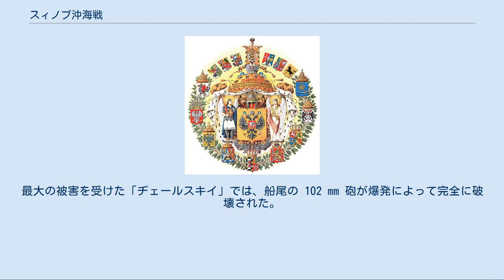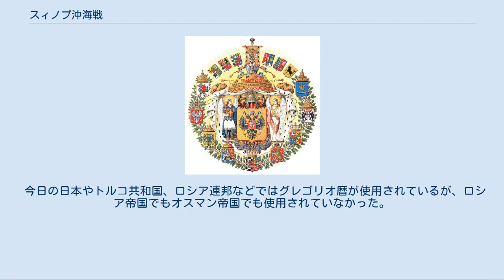スィノプ沖海戦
黒海の戦い_(第一次世界大戦)
スィノプ沖海戦（スィノプおきかいせん）は、第一次世界大戦中の1914年12月22日[暦 1]にスィノプ沖の黒海上でロシア帝国海軍黒海艦隊とオスマン帝国海軍とのあいだに発生した海戦である。
巡洋艦 1 隻ならびに艦隊水雷艇 4 隻からなる優勢なロシア帝国側斥候艦隊がオスマン帝国の巡洋艦 1 隻を追撃したが、オスマン帝国艦は反撃を加えつつ逃走に成功した。
 1914年末[暦 2]、オスマン帝国海軍第 2 戦隊所属の 3 隻の巡洋艦、すなわち軽巡洋艦「ミディッリ」、防護巡洋艦「ハミディイェ」、水雷巡洋艦「ベルキ・サトヴェト」は、トラブゾンまでオスマン帝国軍部隊と武器を輸送すべしという任務を授かった。
この任務を遂行するためには、 3 隻はロシア艦隊が睨みを利かせる黒海東部を通過しなければならなかった。
 ところが、「ベルキ・サトヴェト」は12月20日[暦 3]、ボスポラス海峡口においてロシア帝国海軍が半月ほど前に敷設していた機雷原に掛かって触雷破損した。
その修理のため、「ベルキ・サトヴェト」は戦争終結まで活動できない状況になった。
それでも作戦は中止されず、「ミディッリ」と「ハミディイェ」はそれぞれ独立して作戦を遂行するよう指令を受けた。
 一方、ロシア帝国黒海艦隊は傍受した敵方の無線通信を誤読し、 7 隻の輸送船からなる軍部隊輸送船団すべてがイスタンブールから黒海へ向けて出港すると断定した。
この船団を迎撃するため、黒海艦隊は12月21日[暦 4]、艦隊主力部隊、すなわち戦列艦 5 隻、巡洋艦「パーミャチ・メルクーリヤ」ならびに「カグール」、「アルマース」、艦隊水雷艇 10 隻をセヴァストーポリから出撃させた。
 ロシア艦隊は、ケレンペ岬とトラブゾンにかけてのオスマン帝国沿岸部で輸送船団を襲撃する作戦であった。
しかし、この海域では敵船を見つけることができず、翌22日[暦 1]にはセヴァストーポリへ向かう帰路に就いた。
艦隊はアナトリア沿岸域を遊弋し、艦隊からは敵船団を求めて偵察分遣隊が分派された。
水雷分艦隊長ならびに巡洋艦戦隊長である A・G・ポクローフスキイ海軍少将の提督旗を掲げた旗艦の巡洋艦「パーミャチ・メルクーリヤ」（艦長 M・M・オストログラーツキイ 1 等佐官）と、第 1 艦隊水雷艇隊所属の 4 隻の艦隊水雷艇、すなわち水雷戦隊長 M・P・サーブリン 1 等佐官の長官旗を掲げた旗艦「グネーヴヌイ」（艦長 V・N・チェルカーソフ 2 等佐官）、「ヂェールスキイ」（艦長 E・S・モラース 2 等佐官）、「ベスポコーイヌイ」（艦長 A・V・ザルードヌイ 1 等佐官）、「プロンジーチェリヌイ」（艦長 V・N・ボルスーク 2 等佐官）からなる斥候艦隊である。
しかし、この艦隊が見つけたのは敵の大船団ではなく、巡洋艦「ハミディイェ」だったのである。
 オスマン帝国海軍 巡洋艦「ハミディイェ」（1913年）。
 ロシア帝国海軍 世界大戦中の巡洋艦「パーミャチ・メルクーリヤ」。
前檣にはポクローフスキイ海軍少将の提督旗が翻る。
 艦隊水雷艇「グネーヴヌイ」（1918年5月）。
 艦隊水雷艇「ヂェールスキイ」（1914年8月）。
 艦隊水雷艇「ベスポコーイヌイ」（1915年）。
 同日正午頃、スィノプ沖西方を航行していた「ハミディイェ」（艦長 K・V・ムヒッディン海軍大尉）はロシア帝国の斥候艦隊を発見した。
敵艦隊が圧倒的に優勢であるのを見るや「ハミディイェ」は回頭し、安全なボスポラス海峡のある西へ全速で走り出した。
これに気付いた「パーミャチ・メルクーリヤ」は、麾下の 4 隻の艦隊水雷艇を率いてこれを追撃した。
とりわけ、艦隊水雷艇は「ハミディイェ」の最大航行速度に匹敵する 22 kn の速度で追い駆けた。
ロシア艦隊の残りの艦船も全速力でこれに続いたが、続いて発生した戦闘には参加できなかった。
 13時頃、 60 鏈程度の距離から「ハミディイェ」と「パーミャチ・メルクーリヤ」は互いに砲撃を開始した。
ロシア艦隊は、進行方向右舷 45 度の方角へ砲撃を行った。
 戦闘中、「ハミディイェ」は「パーミャチ・メルクーリヤ」ならびに艦隊水雷艇からの命中弾を受けた。
一方、「ヂェールスキイ」にも敵砲弾が命中し、備砲が爆発して士官 1 名が死亡、水兵 5 名が負傷した。
これにより、「ヂェールスキイ」は一時戦線を離脱せざるを得なくなった。
 砲火を交えつつ「パーミャチ...